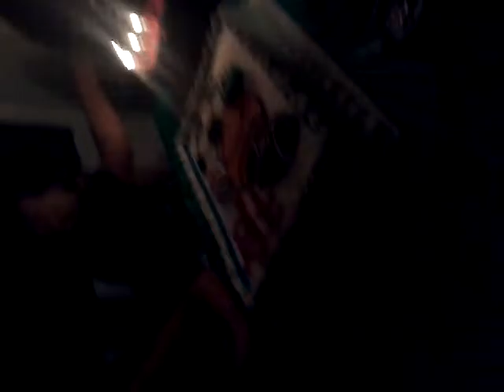Have a great birthday jaydenDoezgaming